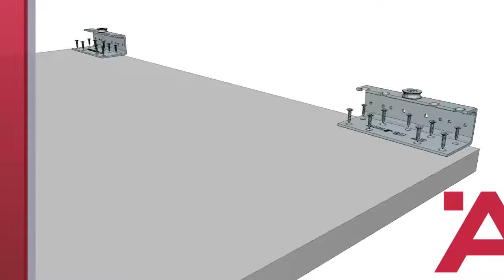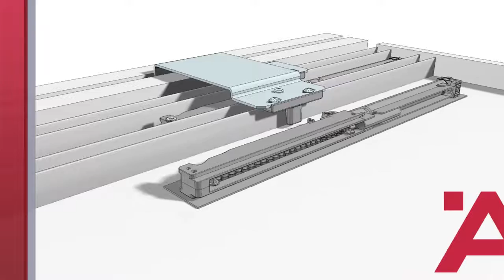phụ kiên của trượt hiện đại - Mr Tuyến - 0917 83 80 80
Trân trọng!